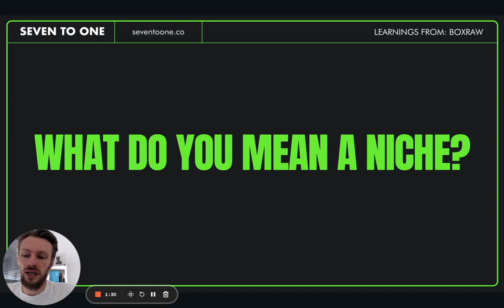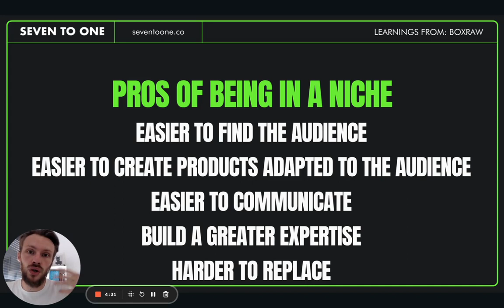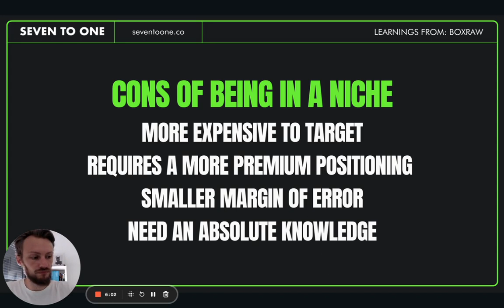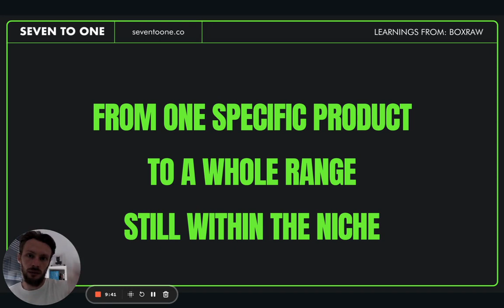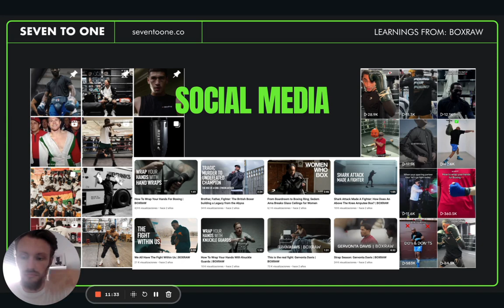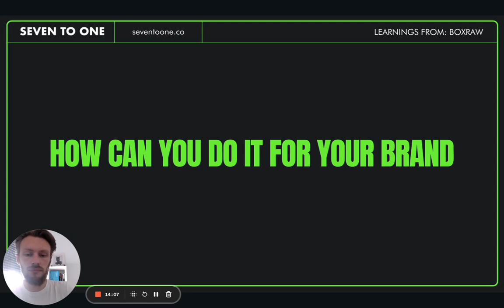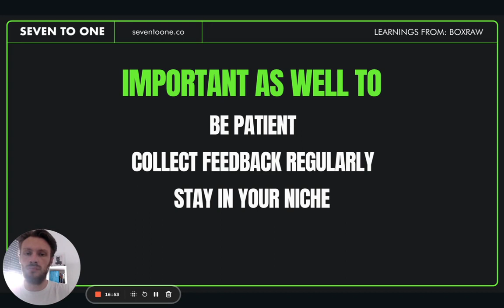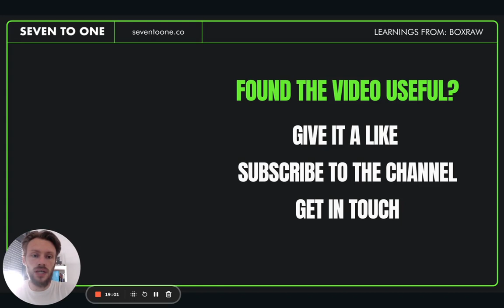Why Being a Niche Brand is Key (Learnings from: Boxraw)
We always debate about being niche versus broad when creating a fashion brand. Should you appeal to a large group of people or focus on one specific audience?

In this video, I talk about why being a niche brand is important, the pros and cons, and how Boxraw established itself as one of the leading brand in the boxing apparel niche.

My name is Nicolas and I help Fashion Brands dress more people through the power of email marketing.